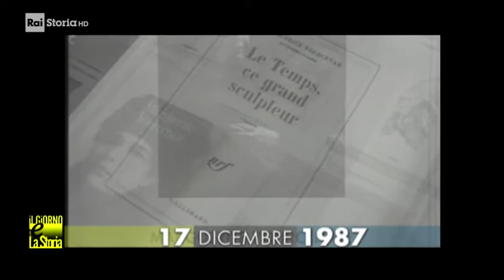17 Dicembre 1987 - Muore Marguerite Yourcenar (1903-1987)